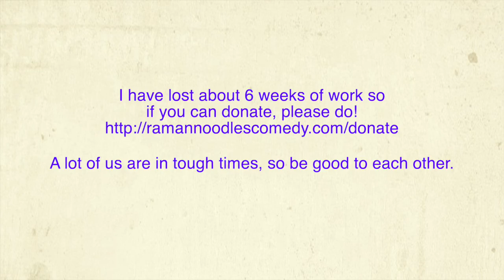Was Bernie's Silence Responsible For Tusli's Biden Endorsement? [Road Reflections]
Bernie was silent during Tulsi Gabbard's blackout, but was that enough to get her to make a very confusing endorsement to Joe Biden.